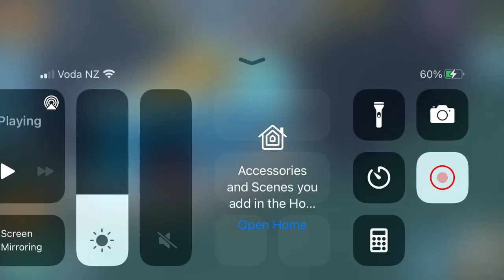Boom Beach Warships S29 Rank 19 with sweet 🍉 🍉 🍉